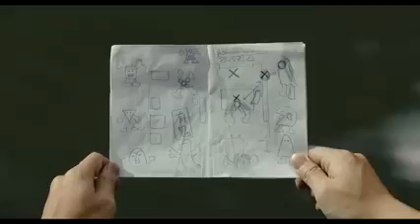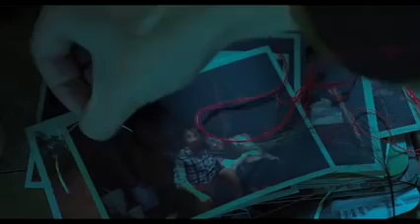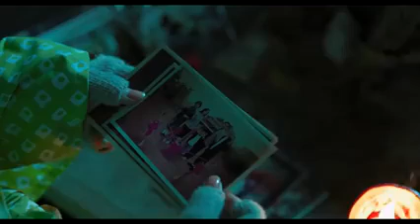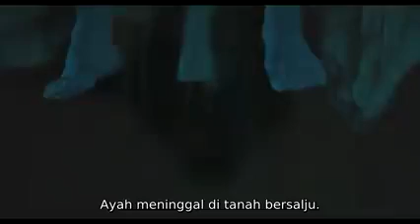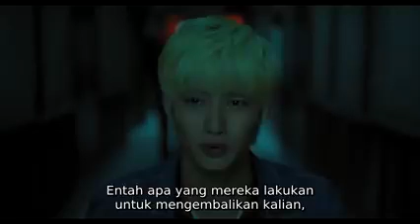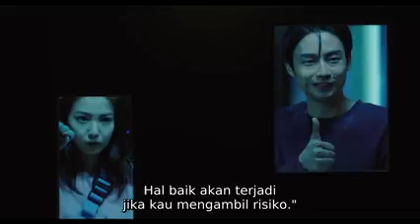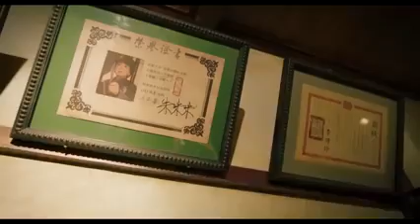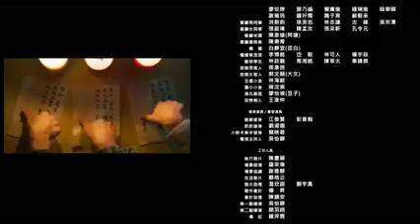VIRAL FILM KOREA LUCU